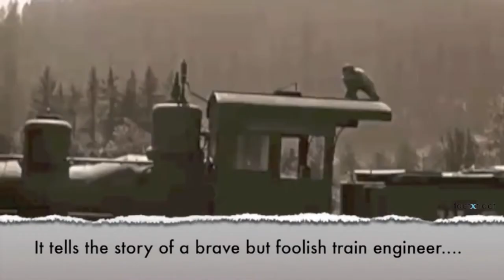A Generális modern trailer